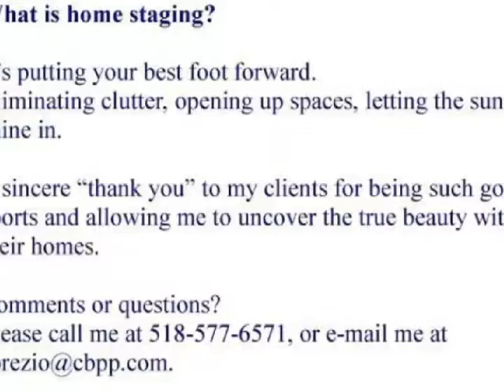Staging Before and After Photos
Suzanne Prezio
CBPP Clifton Park (Taft)
Did you know 94.6% of ASP staged homes sell in 33 days or less?

Did you know the investment to stage your home is far less than the cost of your first price reduction?

I am a NYS Licensed Realtor in addition to an Accredited Staging Professional.  Since I work closely with buyers, I know what catches their eye - both good and bad.

Here are some before and after photos.  None of these changes were expensive and took just over a week to complete.

Like what you see?  I'd be happy to help you acheive the same goal.

Suzanne